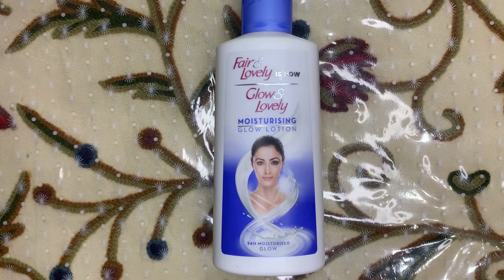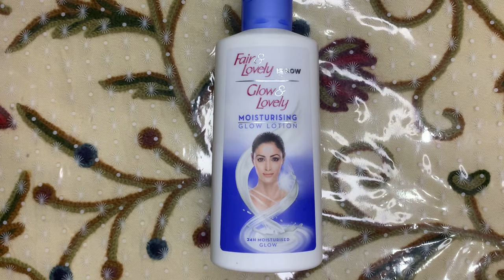Fair and Lovely Lotion Review| Glow and Lovely Lotion Review |Fairness lotion review